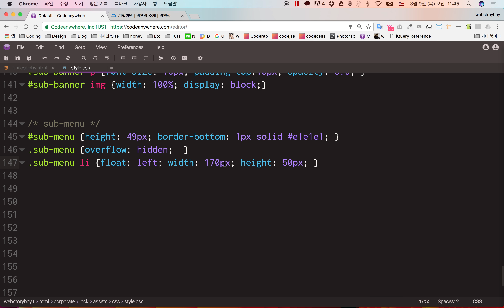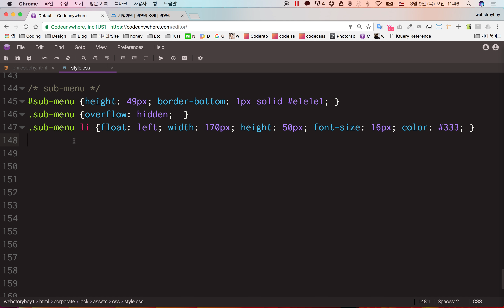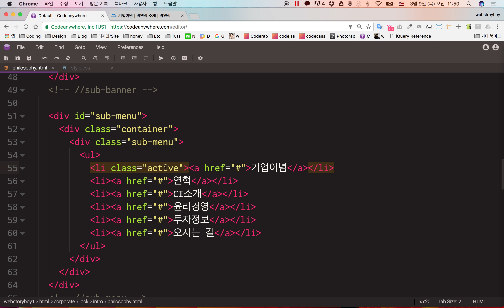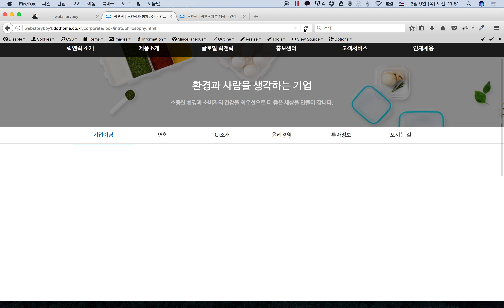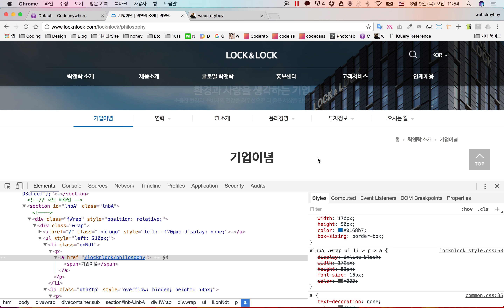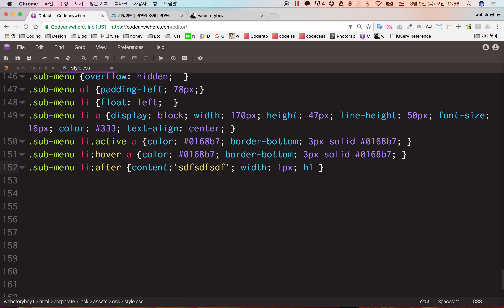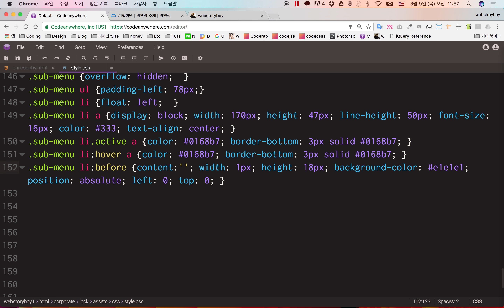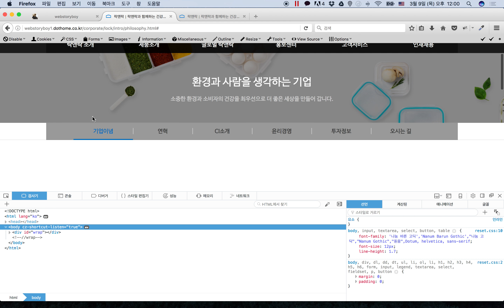34. 수업 기업 사이트 따라하기 - 락앤락 : submenu2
기업 사이트 따라하기 동영상입니다.